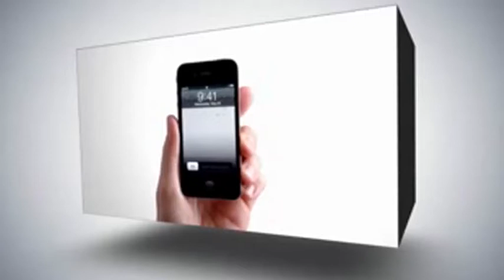سامر طوطح وقصته مع العود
سامر طوطح صانع الاعواد الموسيقية الوحيد في الضفة الغربية